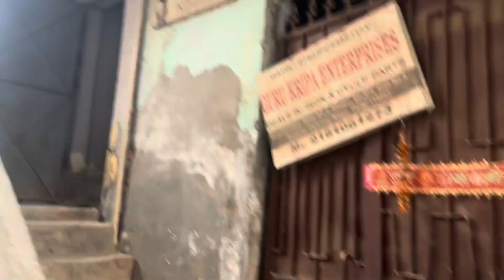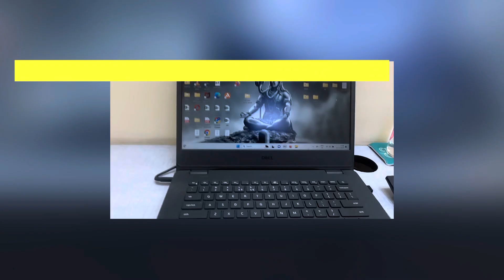Vlog-3: Koli Vlog Official: Daily Routine